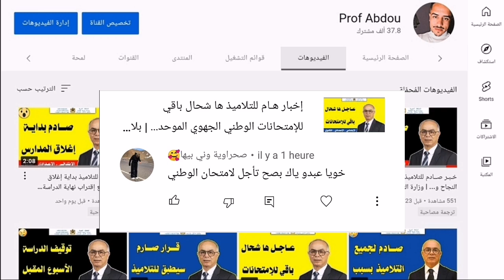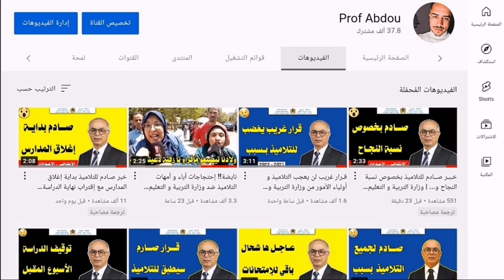عــاجـل للتلاميذ حقيقة تأجيل الإمتحانات الإشهادية بسبب... | وزارة التربية و التعليم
خبر عاجل اليوم على قناة Prof Abdou و هي قناة تعليمية إخبارية على مدار الساعة متخصصة في كل أخبار التربية والتعليم بالمغرب وكل ما يهم مستجدات التعليم والتعلم بالمغرب تكشف لكم كل جديد بخصوص الأخبار التعليمية ومستجدات وزارة التربية الوطنية و جديد موعد العطل و الإمتحانات ونهاية الموسم الدراسي 2022.والتعليم كوم كانت هذه هي اخبار اليوم,  وتعليم كوم.. و قرارات وزارة التربية والتعليم بالمغرب اليوم..

إليكم خبر عاجل للتلاميذ من وزارة التربية الوطنية اليوم لجميع المستويات بالمغرب 2022

Prof Abdou
Prof karim
صادم للتلاميذ من وزارة التربية الوطنية
حقيقة تأجيل الإمتحانات الإشهادية
قرار عاجل للتلاميذ من وزارة التربية الوطنية
أخبار التعليم اليوم
أخبار الدراسة بالمغرب اليوم
أخبار التعليم بالمغرب
وزارة التعليم بالمغرب
وزارة التربية والتعليم المغربية 2021
وزارة التربية والتعليم
وزارة التربية والتعليم المغربية
وزارة التربية والتعليم بالمغرب 2021
وزارة التربية الوطنية و التعليم الأولي
وزارة التربية الوطنية
عاجل وزارة التربية
توقف الدراسة
توقف الدراسة غدا
توقف الدراسة 2022
توقف الدراسة مؤقتاً
توقف الدراسة بالمغرب
توقف الدراسة بالمغرب 2022
توقف الدراسة في المغرب
توقف الدراسة 2022
توقف الدراسة في المغرب 2022
تعليق الدراسة بالمغرب
بلاغ وزارة التربية الوطنية
بلاغ وزارة التربية و التعليم اليوم
بلاغ وزارة التربية الوطنية اليوم
الموسم الدراسي 2022
عطل الموسم الدراسي
نهاية الموسم الدراسي 2022
نهاية الموسم الدراسي

بعض الكلمات المفتاحية:

توقيف الدراسة.الأساتذة المتعاقدين في المغرب 2022 اضراب وطني لمدة أسبوع كامل.توقيف الدراسة مؤقتا بسبب الاضرابات.التنسيقية الوطنية الأساتذة المتعاقدين في المغرب